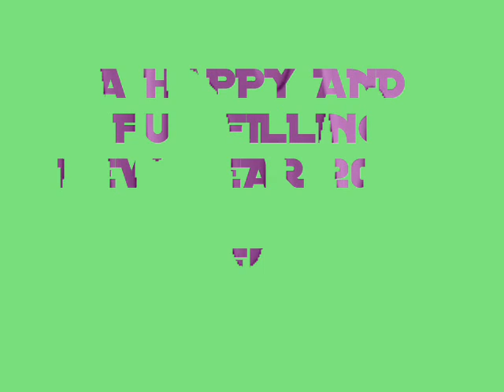Happy New Year 2008